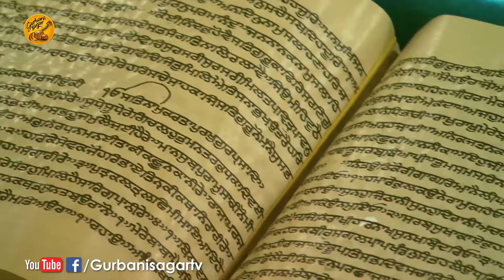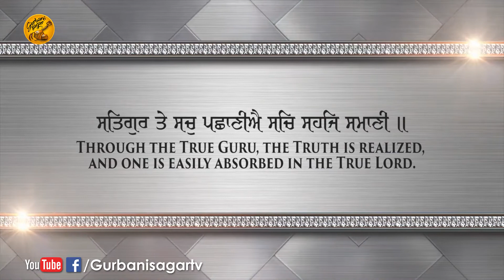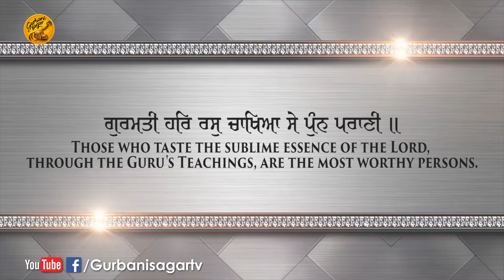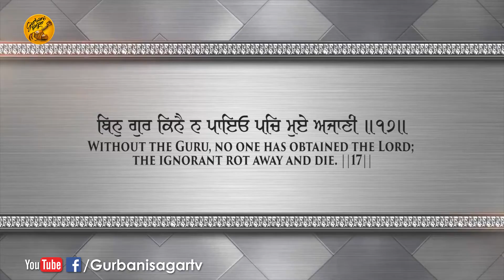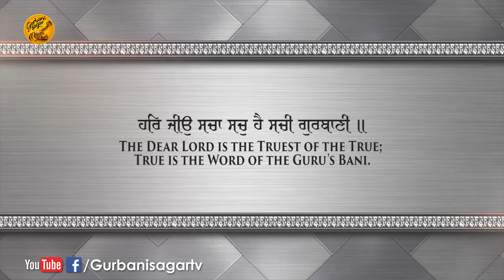Har Jio Sacha Sach Hai || Bhai Jaspreet Singh Ji || Gurbani Sagar || New Shhabad Kirtan 2018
Shabad :- Har Jio Sacha Sach Hai

Artist :-    Bhai Jaspreet Singh Ji

Sathi :- Bhai Bhadar Singh

Tabla Wadak  - Bhai Gurmukh Singh

Mixing Mastering :- A.K. Mishra

Editor :- Bhupinder Singh Cary

Video by :- Rick-E Production

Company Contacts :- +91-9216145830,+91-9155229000